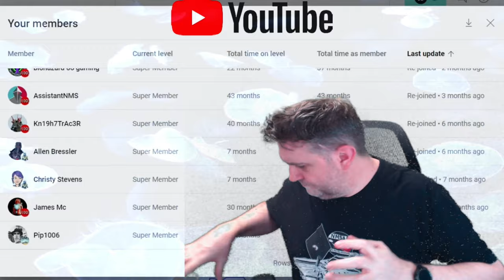Light No Sky - Quest 01 Trying To Find All Fauna And Relic Sites - NMS Community Event - EP005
Calling This Event Light No Sky - The ide is we play No Man's Sky as if it's Light No Fire.
Leaders, My self @RiceysStarshipEmporium  & @ProfessorCynical

Light No Sky - First Quests Are Exploration Based
1st Challenge - Find and scan all fauna
2nd Challenge - Find a Relic Site and Treassure
3rd Challenge - Make Hazmat Gauntletts
4th Challenge - Find and harvest wild Sac Venom

Place all Sac Venom and Treasure into the leaders refiners and vaults.
(I will leave my PS5 all day on Friday's if you have issues, hand them to me in person).  End of May we show case our bundles of loot.

Building Rules:
Only Wood and Stone Structures
No Glitching In Stuff For Free !!
Lighting should look in keeping to the medieval like style, avoid anything too modern
Your buildings should be close to your faction leader, try and surround them if possible. At some stage we may go into PVP bouts. (unsure of the future).

Tech Rules:
Only able to install what you find on the planet, and from traders that land.
No Ships, No Exocrafts Mounts/Pets Only !!

Weapons:
If you purchase X Class modules from a trader, or find a moduke in damaged machinery, and it's say a pulse spitter... you can then install the tech to let you use it if you can find and craft the components or find them on the planet...
If you find modules you don't want you can sell them for nanites in the station when you reach the Hub.
You can use the nanites to buy maps I the station, but not other modules in the station... you have to find and buy tech on planets.
Only the leaders use the Staffs from the Quicksilver store.
Gives them a slight edge over players and helps spot them on the field.

Power Rules:
Light No Fire - May have magic, imagine there will be local teleporters at you base. You can have Bio Fuel reactors, and site to site teleporters locally.
You can also use Bio Fuel reactors on your Vaults to store items. (Disguise or hide the vaults and anything that looks technological).

The Hub:
This structure is just south from the planets portal. It's the only structure that has a teleporter terminus, you can use this to travel to the station to purchase Cartography Maps or change your appearance, and we may have new future missions you can do that may need this ability... If you do want to use the Hub, you need to place your game mode into Survival, use the Emote that your "low on resources" the (pocket one) just so it shows in the side chat for all to see, have your player marker on and swap into PVP mode... Any one that wants to hunt you from other factions also place them selves into PVP and have their player marker on, and swap into Survival.

If You Die:
We will be starting up another planet in time... but for now, please remain out of the event.
Choosing to use the Hub, or to hunt other players is risky !!!
If you're a leader and you die on your Hub journey, you can re-start, all over from scratch. Only time you can't restart is if it's the last man standing event at the end of the cycle for planet domination... You stay dead, until we move to the next planet.